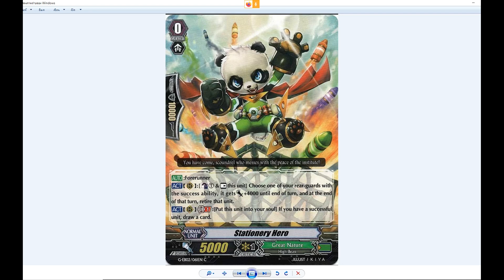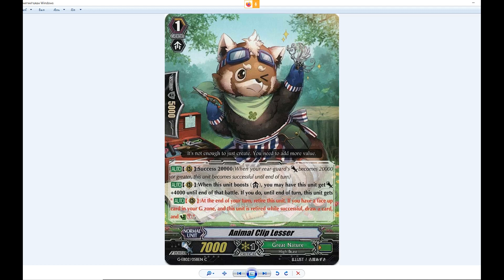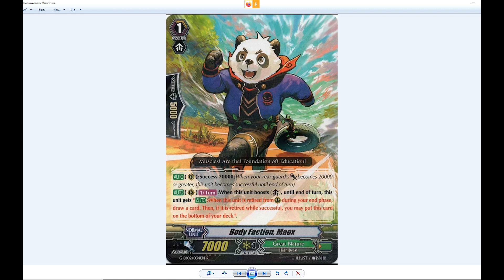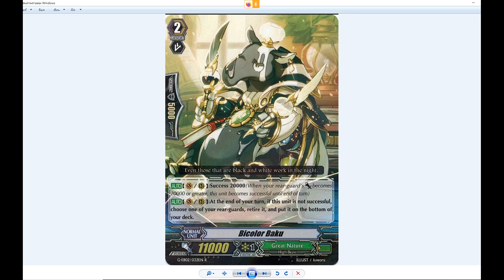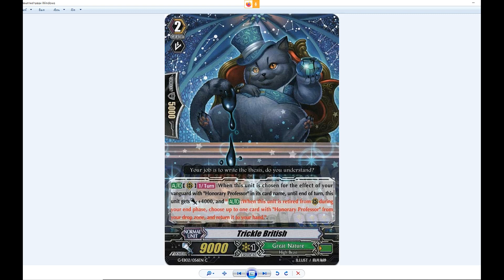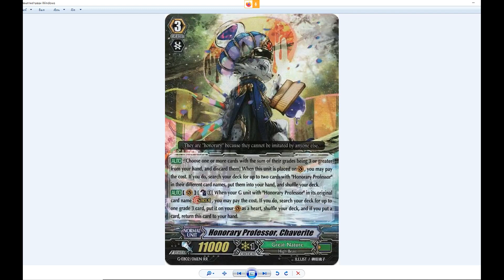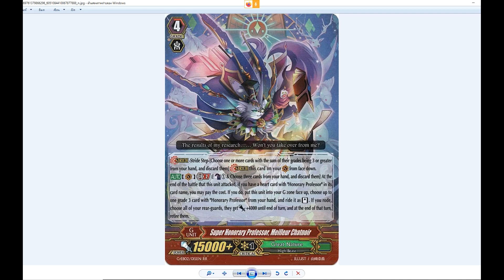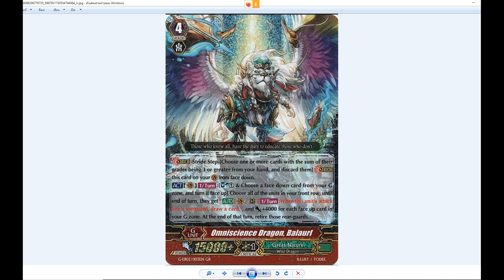VFT By TRAP Channel มีอะไรบ้างในชุด GEB-02 PART.1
หมายเหตุ : คลิปไม่มีเสียงเนื่องจากสุ่มเสี่ยงต่อการละเมิดลิขสิทธิ์เพลงประกอบในเกม